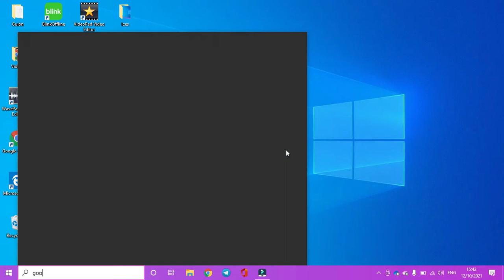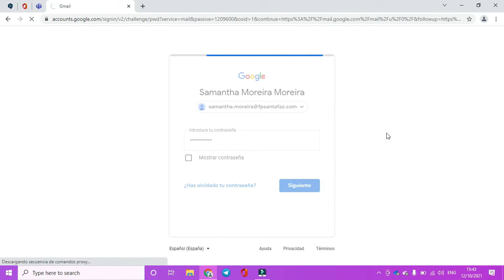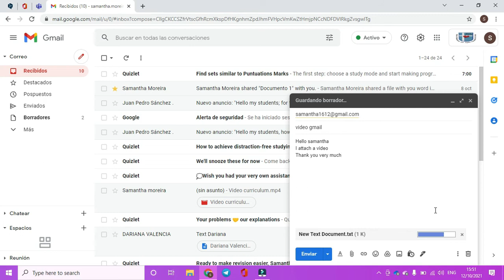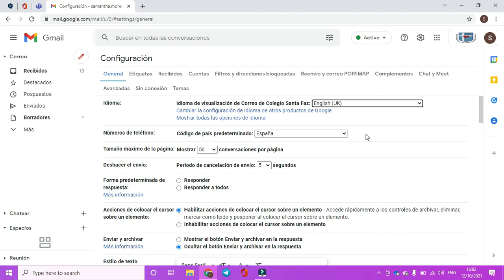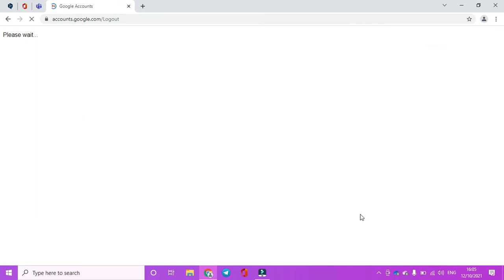04.01_How to’s about Google gmail?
04.01_/01 00:14 How to access to Gmail inbox/outbox?
04.01_/02 01:27 How to send an email?
04.01_/03 02:49 How to send an email with an attachment?
04.01_/04 04:06 How to change Gmail language?
04.01_/05 05:16 How to log out of Gmail?